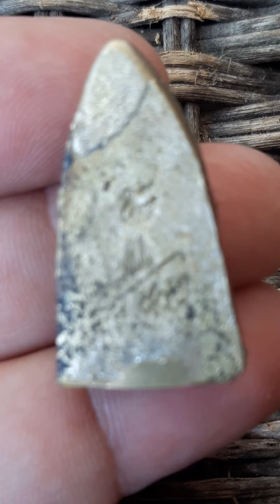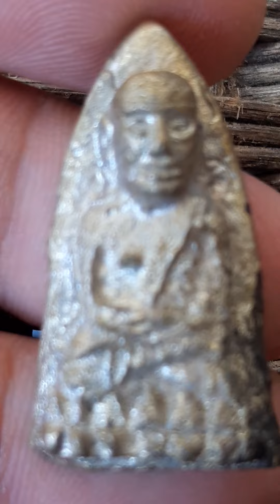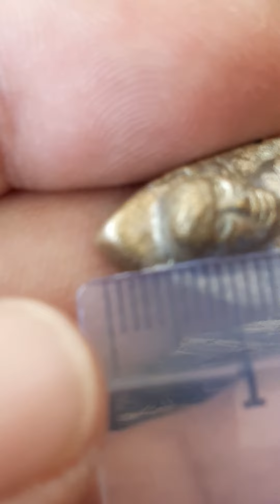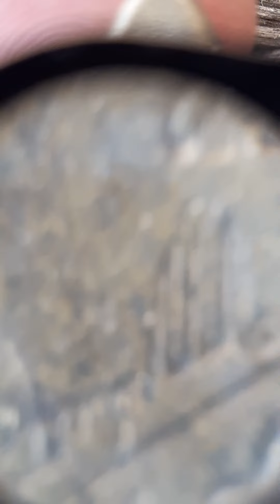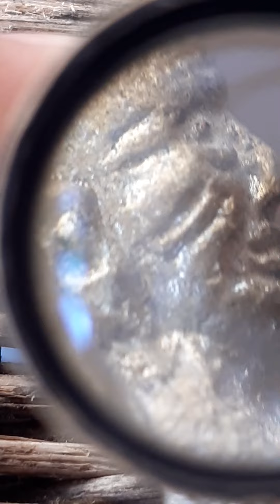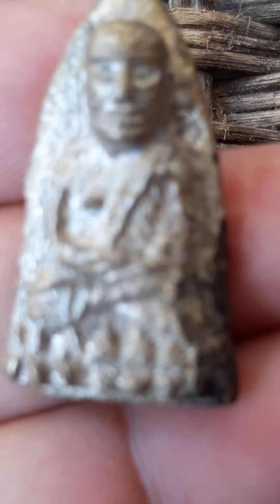Ep.885 หลวงปู่ทวด รุ่น 80 ปี ศรีพิพิธ หลวงพ่อคล้อย วัดภูเขาทอง หลวงปู่ทวดหล่อเตารีดรุ่นแรก ปี 2552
Ep.885 หลวงปู่ทวด รุ่น 80 ปี ศรีพิพิธ หลวงพ่อคล้อย วัดภูเขาทอง เป็นการสร้างหลวงปู่ทวดหล่อเตารีดเป็นรุ่นแรก ของวัดภูเขาทอง
หลวงพ่อทวดหลังเตารีด แซยิด 80 ปี พ่อท่านคล้อย(หลวงพ่อคล้อย) อโนโม หรือพระครูพิพิธวรกิจ วัดภูเขาทอง ต.มะกอกเหนือ อ.ควนขนุน จ.พัทลุง ปี2552 ศิษย์สายตรงที่ได้รับการถ่ายทอด สรรพวิชาอาคมจากพระอาจารย์เอียด ปทุมสโร วัดดอนศาลา ซึ่งเป็นศิษย์ที่ใกล้ชิดของพระอาจารย์ทองเฒ่า สำนักวัดเขาอ้อ สร้า้งน้อยหายาก ตอกโค็ต ชัดเจนสภาพสมบูรณ์ สวยมากๆ

หายาก ไปอยู่เมืองนอกหมด สภาพเดิมๆ หลวงพ่อทวดหลังเตารีด แซยิด 80 ปี พ่อท่านคล้อย(หลวงพ่อคล้อย) อโนโม หรือพระครูพิพิธวรกิจ วัดภูเขาทอง ต.มะกอกเหนือ อ.ควนขนุน จ.พัทลุง ปี2552
ศิษย์สายตรงที่ได้รับการถ่ายทอด สรรพวิชาอาคมจากพระอาจารย์เอียด ปทุมสโร วัดดอนศาลา ซึ่งเป็นศิษย์ที่ใกล้ชิดของพระอาจารย์ทองเฒ่า สำนักวัดเขาอ้อ สร้า้งน้อยหายาก ตอกโค็ด ชัดเจน
หลวงพ่อคล้อย อโนโม
วัดภูเขาทอง อ.ควนขนุน จ.พัทลุง
ท่านเป็นศิษย์สายเขาอ้อสายตรงของแท้ โดยท่านเป็นหลานของ. ”พระอาจารย์เอียดวัดดอนศาลา“ ซึ่งได้รับการถ่ายทอดสรรพวิชาสายเขาอ้ออย่างลึกซึ้งถึงแก่นแท้ของศาสตร์วิชา “ หลวงพ่อคล้อย “ เกิดเมื่อวันที่ 9 ก.พ 2472ปัจจุบันอายุ80 ปี พรรษา 58 นามเดิมว่า นายคล้อย ทองโอ่ โยมบิดา ชื่อ นายแสงโยมมารดา ชื่อ นางเอียด เกิดที่บ้านมะกอกเหนือ อ.ควนขนุน จ.พัทลุงอุปสมบทเป็นพระภิกษุ เมื่อวันที่ 1 มี.ค 2493 ที่ วัดควนปันตาราม โดยมี พระครูรัตนากิรัตเป็นพระอุปัชฌาย์ พระมหาเจิม เป็นพระกรรมวาจาจารย์ และพระครูกาชาต (บุญทองเขมทัตโต) วัดดอนศาลา เป็นพระอนุสาวนาจารย์ พ่อท่านคล้อยเป็นหลานของพ่อท่านเอียดจึงได้รับการถ่ายทอดตำราวิทยาคมสายเขา อ้อของพ่อท่านทองเฒ่า,พ่อท่านเอียด,พ่อท่านปาน,อย่างเต็มที่ผนวกกับความ ตั้งใจศึกษาสรรพศาสตร์อย่างเต็มที จึงทำให้พ่อท่านคล้อยเป็นผู้คงแก่เรียน และเข้มขลังศักดิ์สิทธิ์รูปหนึ่ง ในบรรดาศาสตร์วิชาที่พ่อท่านคล้อยมีความเชี่ยวชาญมากเป็นพิเศษแก่ได้ศาสตร์ วิชาพิธีกรรมการผูกหุ่นพยนต์ซึ่งการผูกหุ่นพยนต์นั้น มีหลายรูปแบบแตกต่างกันออกไป การสร้างหุ่นพยนต์ตาปะขาวจัดพิธีกรรมตามตำราเขาอ้อทุกประการโดยเริ่มแรก กำหนดเรียกรูปเรียกนามจากธาตุทั้ง 4 ได้แก่ ดินน้ำ ลม ไฟ จนให้เกิดอาการ 32 จนสามารถรับรู้รับเห็นเคลื่อนไหวได้เหมือนสิ่งมีชีวิต หรือผูกจิตซ่อนเร้นอยู่ในวัตถุธาตุอาถรรพณ์นั้นดวงจิตจะคอยแอบแฝงแสดงฤทธิ์ ปกป้อง คุ้มครองผู้ที่เป็นเจ้าของหุ่นพยนต์เมื่อมีผู้คนคิดปองร้ายหรือมีเจตนาที่ ไม่ดี ถ้าเป็นสถานที่ต่างๆ หุ่นพยนต์จะแสดงฤทธิ์ดูแลรักษาเฝ้าทรัพย์สินในพื้นที่นั้นๆการผูกหุ่นพยนต์นั้นการสร้างในแต่ละครั้ง พระอาจารย์ผู้ปลุกเสกนั้นจะต้องใช้สมาธิจิตขั้นสูงกว่าการปลุกเสกวัตถุมงคล ในรูปแบบอื่นๆมากนักและชนวนมวลสารในการจัดสร้างก็ต้องเป็นวัตถุอันเป็นมงคล และศักดิ์สิทธิ์อยู่ในตัวเองด้วยการทำให้ชนวนมวลสารมีความศักดิ์สิทธิ์เพิ่ม ขึ้น ก็เป็นอีกวิธีหนึ่งในการเพิ่มอิทธิปาฎิหาริย์แก่วัตถุมงคล โดยการลงอักขระมหายันต์ต่างๆลงในชนวนมวลสารแล้วเสกกำกับด้วยมนตราอาคมอีกครั้ง